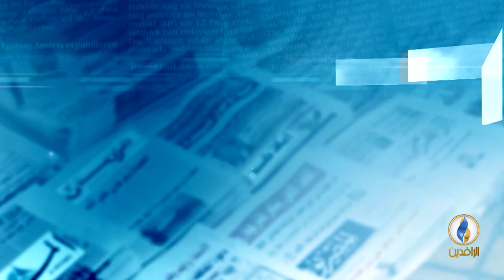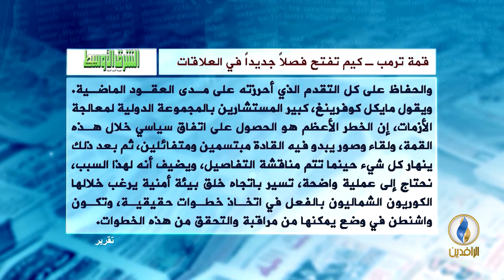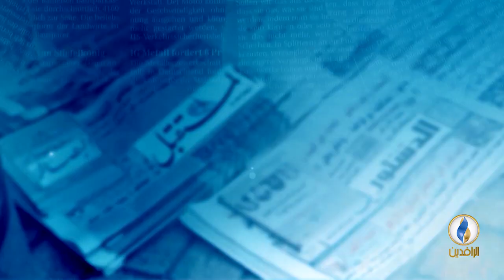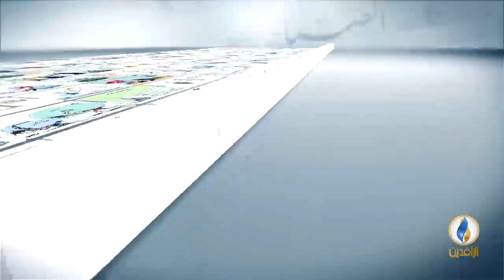صدى_الأقلام | 12 - 6 - 2018